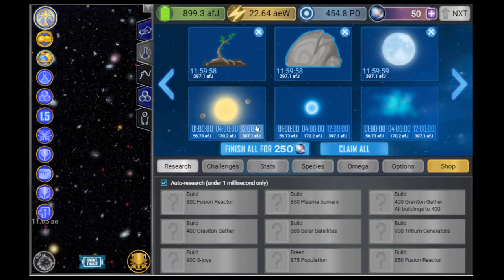Cosmos Quest Posthuman-Entity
During the gameplay, I reach the Type 4 Civilization of Kardashev Scale and that civilization had the ability to travel to another galaxy and gather exotic objects like Dark Energy and the humanity evolve out of the robotic shell into Posthuman a being evolve beyond the law of physic and matter.